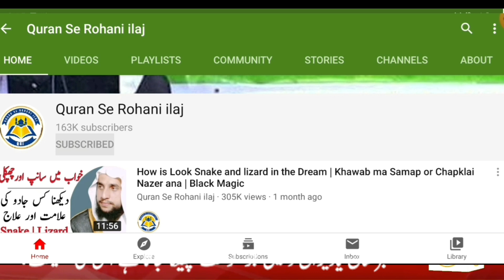Why is this Meat thrown on Graves and Deserts | qri | QriIslam | Abdul Basit Salfi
2. بیری کے پتوں سے جادو کا علاج

3. خاوند بیوی کے درمیان لڑائی ڈالنے والے جادوکا علاج

4. نظر بد دور کرنے کا وظیفہ

5. کالے جادو کا توڑ قرآن سے روحانی علاج

6. تعویذ کے اثر  کو ضائع کرنے کا طریقہ

7. جادو کروانے والا کون خود پتا کریں

8. خود معلوم کریں آپ پر  جادو ہے یا نہیں

9. کاروبار اور رزق کی بندش کا وظیفہ

10. اولاد کی بندش کا علاج

11. سورۃ الرحمن  قاری عبدالباسط سلفی کی آواز میں